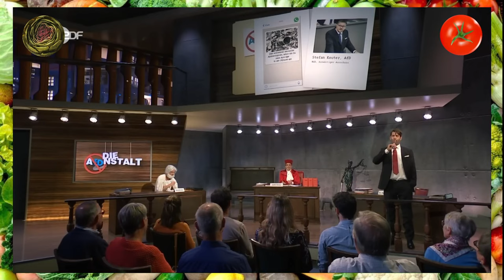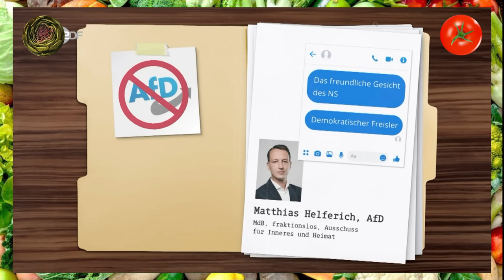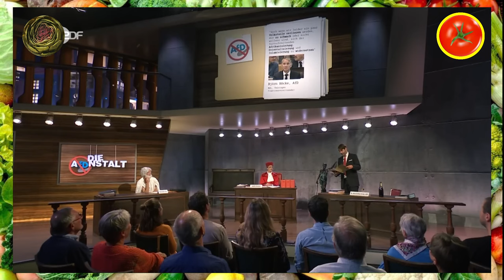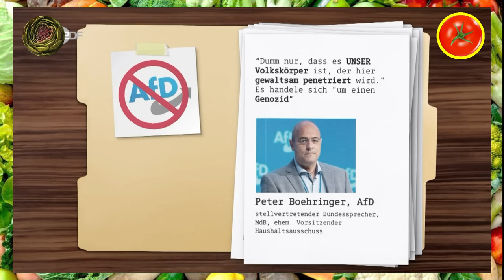Vom satirischen Flaggschiff zum WRACK - Die ANSTALT über die AFD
Heute auf dem Speiseplan: ein Sketch der Anstalt zum AFD Verbot.